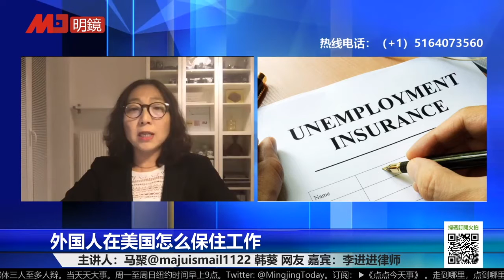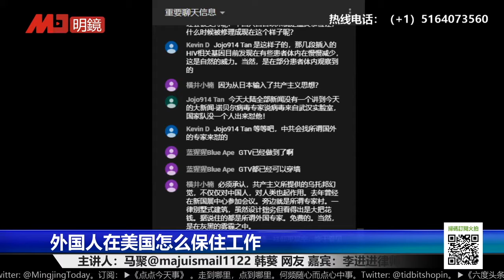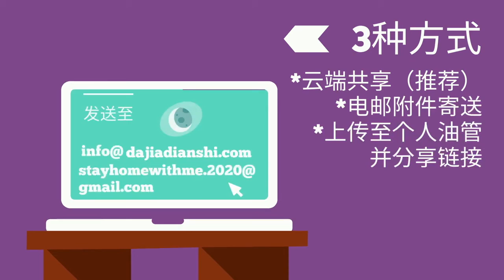外国人在美国怎么保住工作？